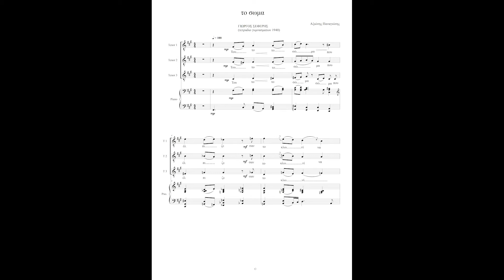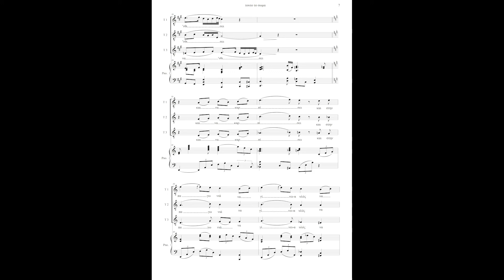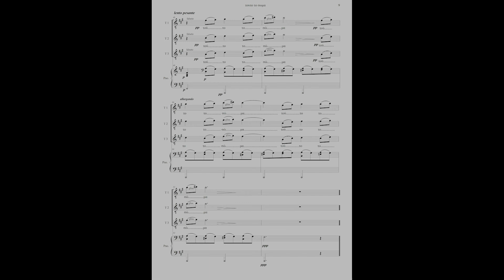το σώμα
Σεφέρης Γιώργος
από το τετραδιο γυμνασμάτων του1940.
μελοποίηση για τρεις ανδρικές φωνές
Αξιώτης Παναγιώτης